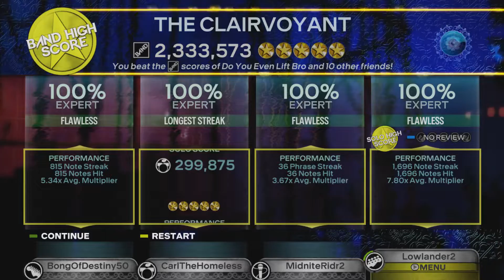The Clairvoyant by Iron Maiden Full Band FC #3053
We're so good at this game that we got this in one try while struggling with pretty much every song in the Huey Lewis pack